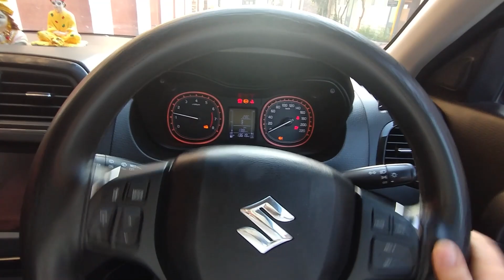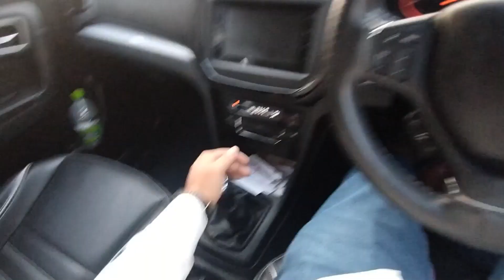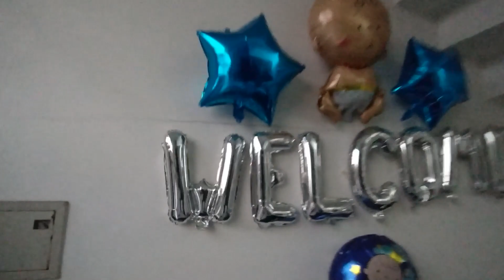"Celebrating Our New Bundle of Joy: Welcome Baby Boy!"👶